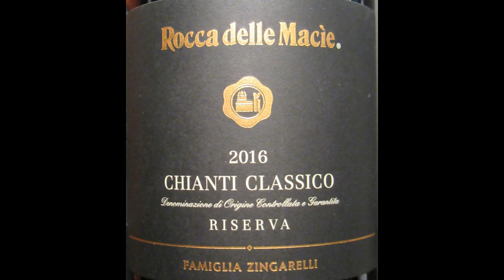Rocca delle Macie 2016 Chianti Classico Riserva (The Wine Review - #241)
Today's wine comes to us from Tuscany, Italy : Rocca delle Macie 2016 Chianti Classico Riserva available at the Winery (and other fine wine stores).

Also listen to the PODCAST:
“Two Guys Talking Wine” on SoundCloud: